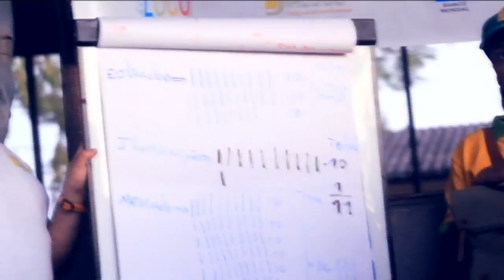Segunda fase do Orçamento Participativo em Quelimane 2015/ 2016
Os residentes dos Bairros Cololo e Sampene na cidade de Quelimane, elegeram este sábado (09) como prioridade para 2016, em mais uma reunião pública do Orçamento Participativo, que a Edilidade construa um mercado na zona da estacão de petro -gás. O Conselho Municipal da Cidade de Quelimane tem a nobre missão de construir em 2016, um mercado municipal para os moradores de Sampene e Cololo, no âmbito da plataforma do Orçamento Participativo-OP. O Orçamento Participativo é um mecanismo de governação participativa adoptado por alguns Municípios do Pais, incluindo o de Quelimane, visando entre outros objectivos estabelecer uma governação inclusiva e participativa, onde todos os Munícipes são chamados a contribuir com ideias criativas e sugestões para resolução dos seus próprios problemas sob a égide do Município. Organização para o Desenvolvimento Rural-Kukumbi, DIALOGO local para boa Governação, Banco Mundial, UkAID são alguns dos parceiros do mecanismo. O Vereador de Planificação e Desenvolvimento Autárquico no Conselho Municipal da Cidade de Quelimane Renato Silva disse no final da reunião, que o pedido colectivo dos residentes das duas unidades residenciais será incluso no Plano Orçamental e de actividades da Edilidade para o próximo ano e posteriormente, submetido a Assembleia Municipal para aprovação. Referiu, na ocasião, após a aprovação pela Assembleia Municipal poderá ser implementado com um valor estimado de três (3) milhões de Meticais.